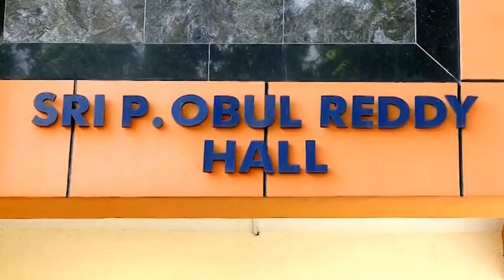Bharathanatyam-Shabin Bright-kala praveena pateiyogitha-Abhai-Sri Thyaga Bhramha gana sabha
ABHAI`s Kala Praveena Prateiyogitha Season-1 Thanks to ABHAI and Divyanjali